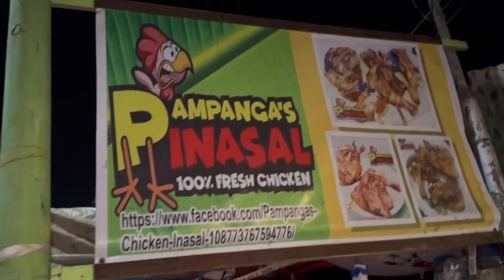ISLAND HOPPING IN THE PHILIPPINES with my KENYAN family |Snorkeling Matabungkay Beach Batangas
Snorkeling with my Kenyan family in the Philippines.